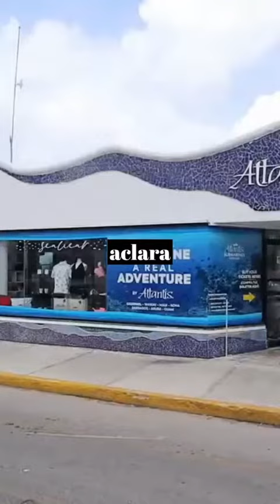Este es el Titan mexicano, Atlantis el submarino turístico mexicano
¿El Titan mexicano? Atlantis el submarino turístico mexicano
Aprovechando que el nombre del Titán estaba siendo tendencia,se dio a conocer que México también tiene su propio submarino turístico que funciona para conocer las profundidades del Caribe Mexicano,Atlantis, el único submarino de México que te llevará a las profundidades del Caribe,Sobre el costo del boleto para navegar en este submarino es de 115 dólares por persona,No es el Titán que podría viajar a más de 3 mil metros de profundidad,por lo que la página web aclara primeramente que la seguridad de sus pasajeros es lo primordial,De acuerdo información proporcionada por los guardacostas,en sumergible propiedad de la empresa Ocean Gate,llegaba a una profundidad de 3 mil 800 metros,necesaria para poder ver los restos del Titanic,sin embargo los submarinos turísticos como en Atlantis no sobrepasan los 30 metros de profundidad,quienes deseen pasar por esta experiencia tienen que cumplir ciertos requisitos para abordar al submarino:**bajar y subir 12 escalones,por cuenta propia,para acceder a la navegación,los niños deben de tener una estatura mínima de 90 cm y tener 4 años cumplidos